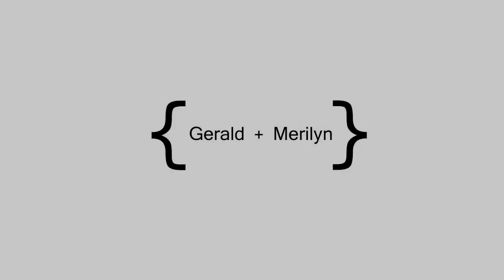joseph gerald and merilyn prenup